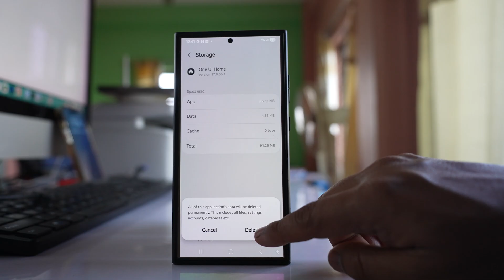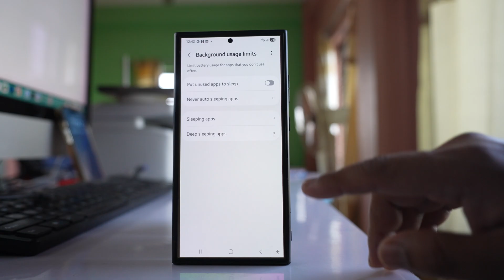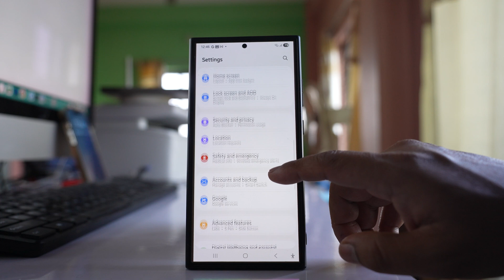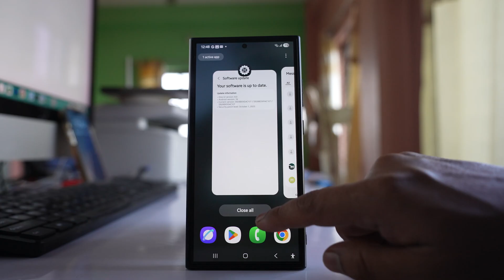Fix Apps Closing Automatically from the Recent Apps List on Samsung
How to Fix if Apps from Recent App List Closes Automatically on Your Samsung Phone
If apps are closing automatically on your Samsung phone or disappearing from the Recent Apps list, this video will walk you through the exact steps to fix it. Whether your Samsung Galaxy apps crash, restart, or won’t stay open in the background, these troubleshooting tips should solve the problem.

In this tutorial, I cover:
• How to stop apps from closing automatically on Samsung
• Fixing Samsung Recent Apps issues on Galaxy devices
• Adjusting background activity and battery optimization settings
• One UI settings that prevent apps from being removed or force-closed
• How to improve overall app performance on Samsung phones

This method works on most Samsung Galaxy phones running Android and One UI (A-series, M-series, S-series, Fold/Flip, etc.).

👉 If your apps keep closing by themselves, follow each step carefully to fix the issue.